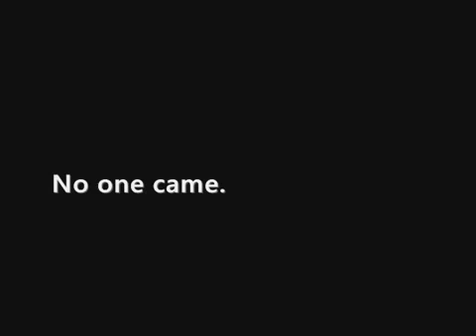Creepypasta Archives: 2.wmv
Another video that was removed from the Jadusable YouTube channel for unknown reasons.